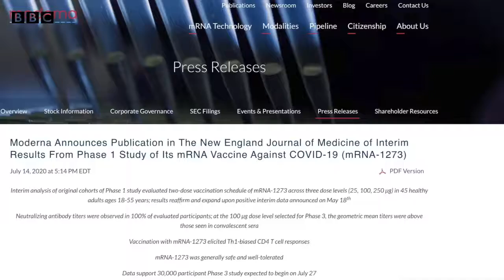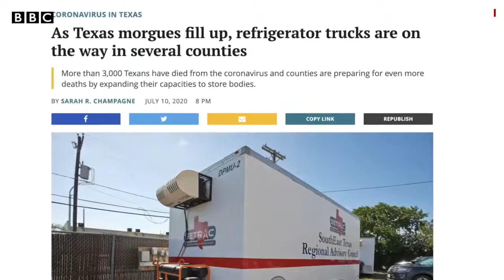US Coronavirus update on July 15, 2020